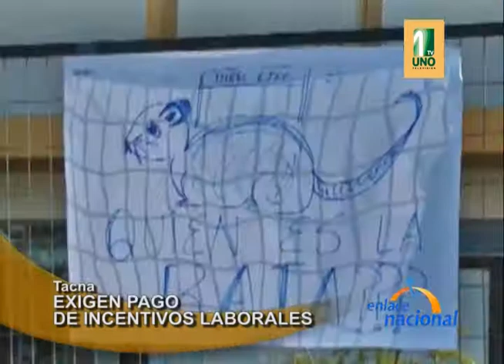Tacna: Administrativos de Hospital Unanue exigen incentivos laborales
En Tacna, 1 208 nuevos soles es el monto que los trabajadores administrativos del Hospital Hipólito Unanue exigen como pago por incentivos laborales. Los trabajadores acusaron al director del nosocomio de no autorizar el pago que debió realizarse a fines de junio.